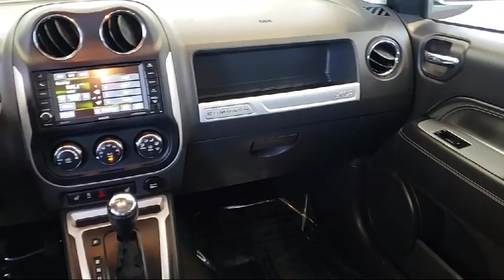2016 Jeep COMPASS Sport Utility High Altitude Sacramento Roseville Elk Grove Folsom Woodland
2016 Jeep COMPASS Sport Utility High Altitude Stock Number: T63235 Vin:1C4NJDEB7GD798195 .

 Maita Toyota: servicing Sacramento, Elk Grove, Roseville, Folsom And Woodland
Give us a call at or visit our for more information about this or any of our other vehicles.

Maita Toyota
2500 Auburn Blvd.